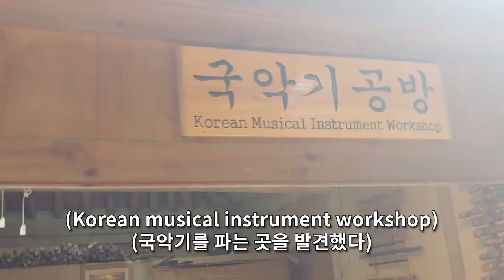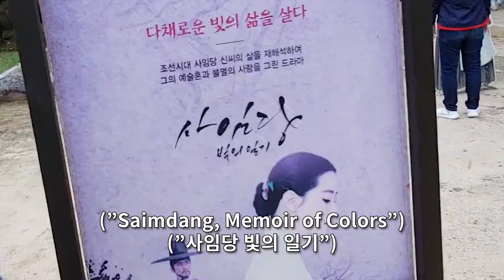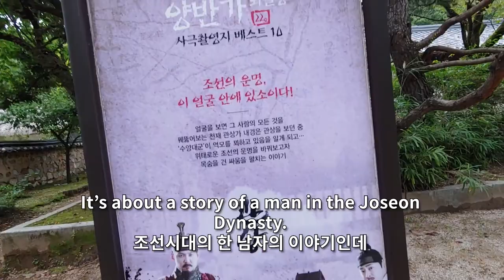혼자 민속촌에서 놀아보기 - 2부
여행 둘쨋날, 용인에 있는 한국 민속촌을 가보았다. 놀이동산에는 또 생전 혼자 가보는데, 과연 주연이는 수많은 인파들을 뚫고(?) 무사히 촬영을 마칠 수 있을까...?

00:00 오프닝
00:44 입장권 할인 받는 법
01:39 민속 퍼레이드
02:41 다양한 체험 활동
03:33 드라마 촬영지
04:35 로데오 첫경험
05:30 세계민속박물관 (추천!)
06:54 민속촌 리뷰